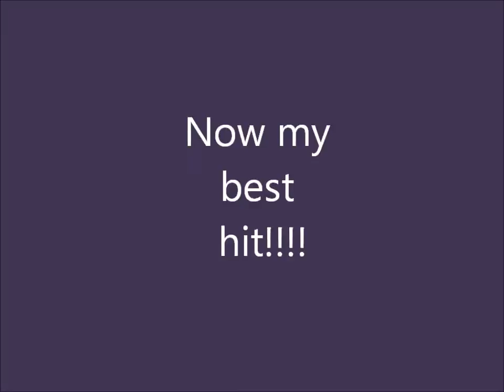=AQW= SUPER hits 48k and 50 k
i am going to kill undead champion with a big hit!